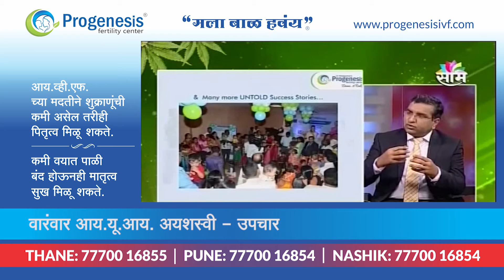Multiple IUI Failure Treatment | वारंवार आययुआय अयशस्वी - उपचार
Dr. Narhari Malagaonkar explaining about Multiple IUI Failure Treatment | वारंवार आययुआय अयशस्वी - उपचार